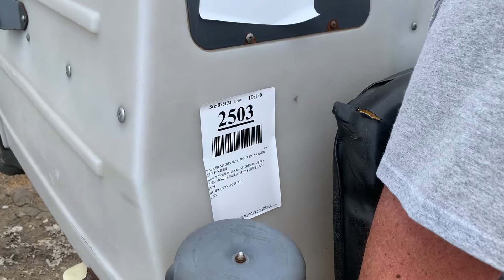WALKER 48" ZERO TURN W/ BAGGER